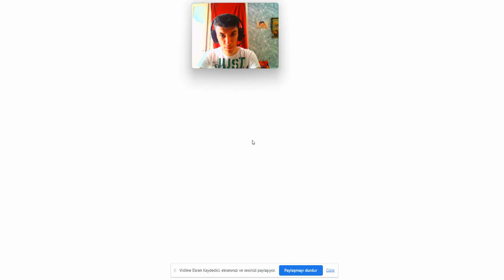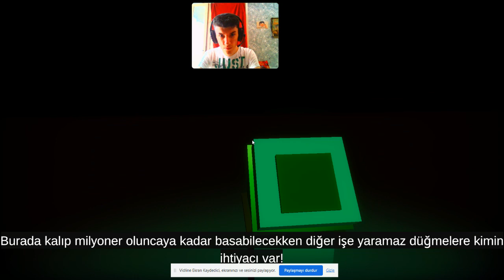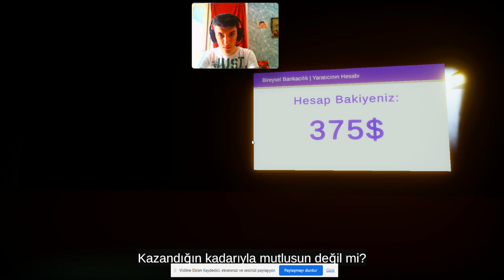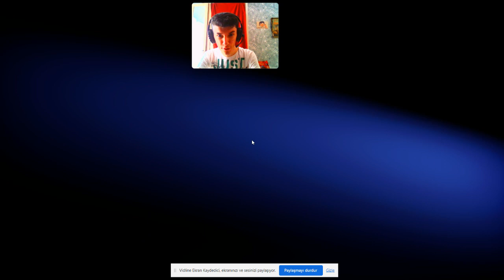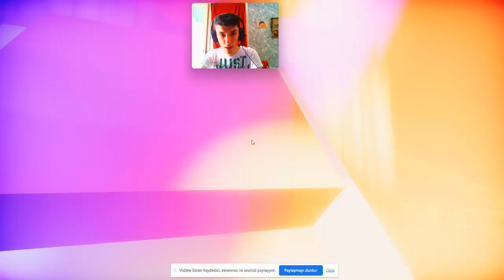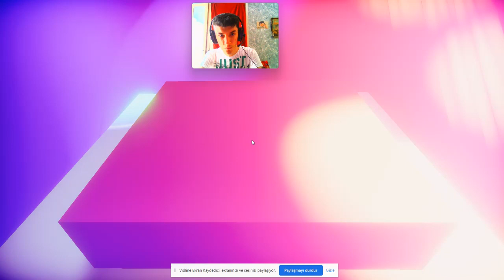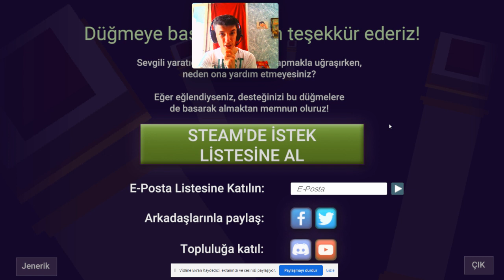KIRMIZI DÜĞMEYE BASMA - Do Not Buy This Game Demo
Merhaba Ben Hakan Güler , Oyun kanalıma hoşgeldiniz. Bugün Sizlerle Do Not Buy This Game Oyunu Sizlerle.

- İyi Seyirler ..